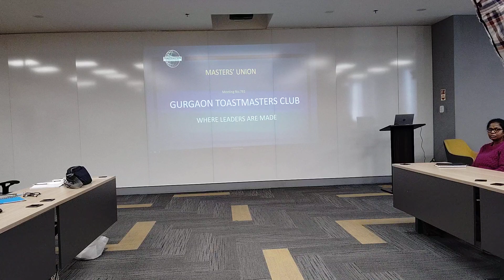Speech by TM Vivek Agarwal on the Topic WOW